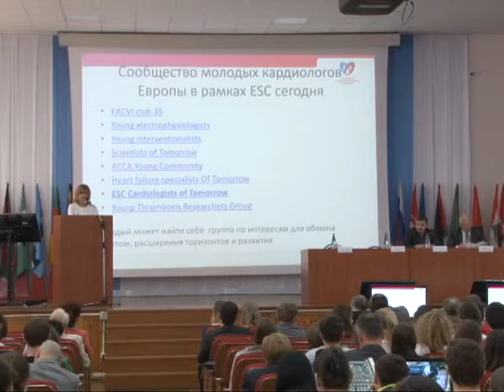Профессиональный рост молодых врачей